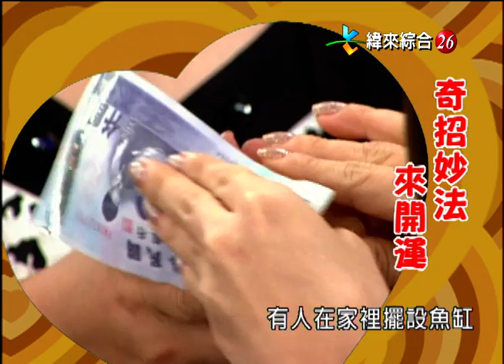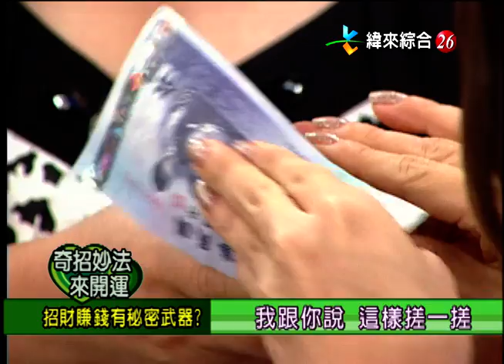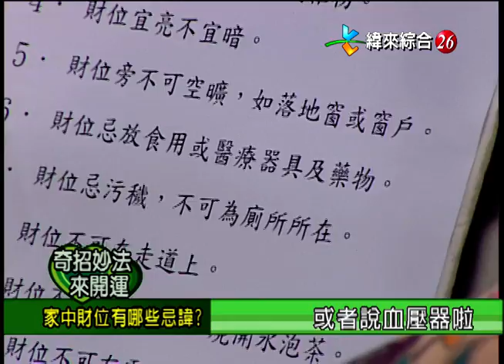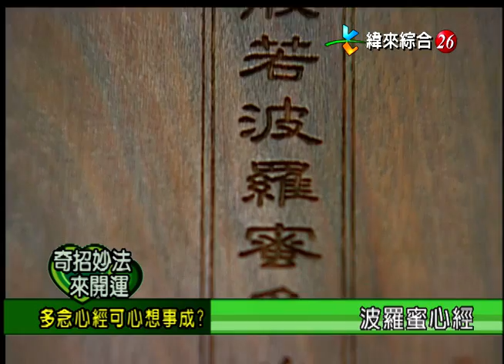【完整版】冰火五重天-奇招妙法來開運 王彩樺 紫衣 江中博 林正義 郭美珠 詹惟中 #9803-54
5:05 - 藝人補運方法大公開？！
16:15 - 藝人招財法寶一籮筐？！
24:55 - 豬哥亮當年簽賭趣事？！
31:54 - 按摩肚臍可以增財運？！